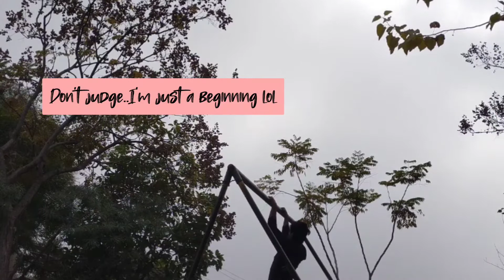Setting Goals For 2021🔥 + Learning Calisthenics.!! Vlog #20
Hi guys, My name is Divyanshu and I do vlogging because I love youtube.
 if you like my content,work then please support me by hitting that subscribe and like button and don't forget to comment your honest views (Good/Bad) doesn't matter just comment your honest views bcoz it motivates me!